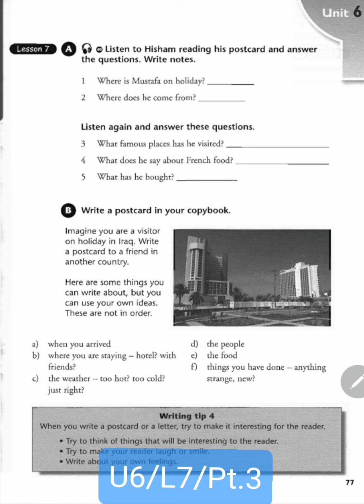Unit 6/Lesson 7/Pt.3 الصف الأول المتوسط